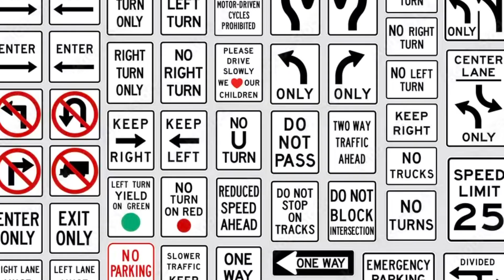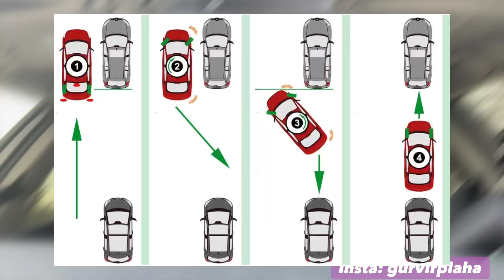How to pass your driving Test in Ontario | My mistakes, which you should know | Canada Punjabi Vlogs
How I failed my G2 test
How to clear G2 Test
How to get Car license in Canada , Ontario
Canada Vlog
Canada driving License Test

Discussed the process of getting car license

8 ball pool vlog

Bought iphone 13 pro max 256 gb

How to score 7 band or more in IELTS

Watch my full travel vlog from India to Canada

Funny video ( How to make chicken for  non vegetarian gym diet)

How to pass IELTS Exam

part of journey to Downtown, Toronto to CN Tower top from Vaughan, after completing Work in Bakery

How to get Truck license in Canada